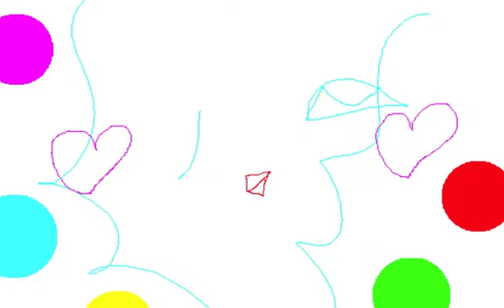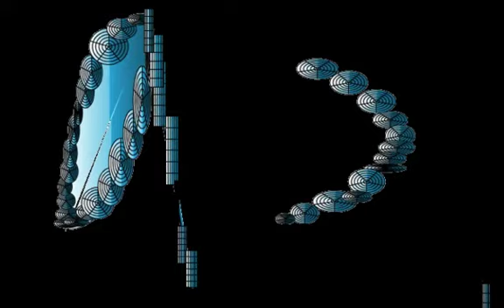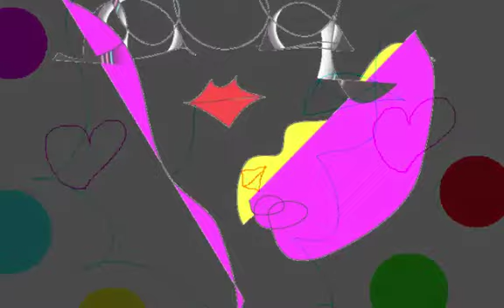BLUE TABLE/Graphic Design and Music and Movie By Yoshikazu Oshiro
BLUE TABLE VIRTUAL FRACTAL

Music/Composition/Performance/Arrange/Produce/Graphic/Design/Yoshikazu Oshiro
Painter/Graphic Designer/Musician/Poet/Photographer/Dancer/Critic/Multimedia Artist/Yoshikazu Oshiro